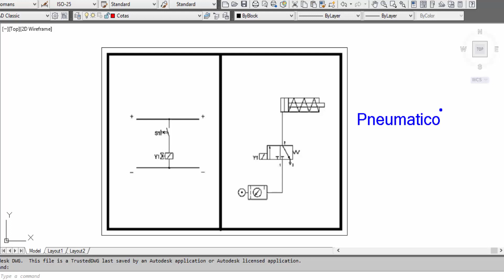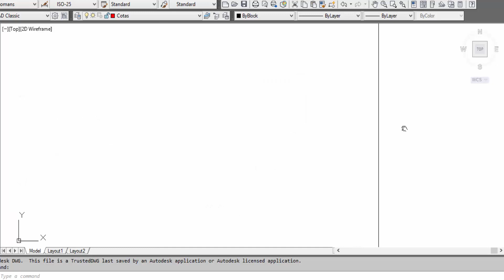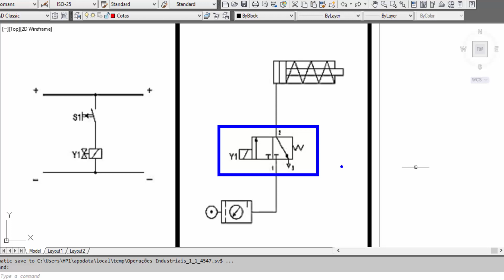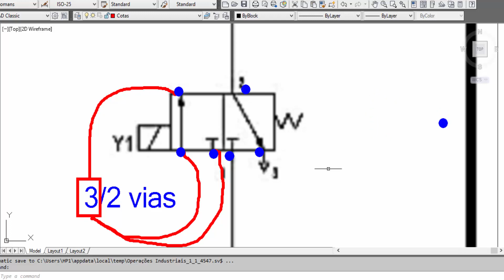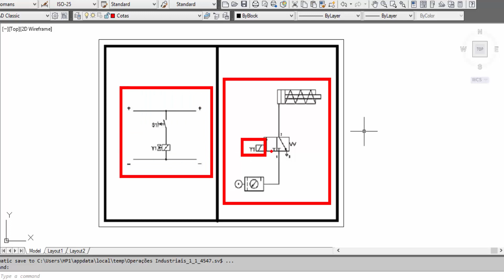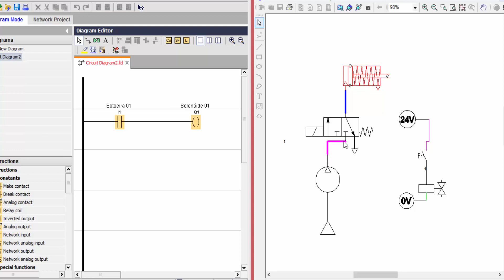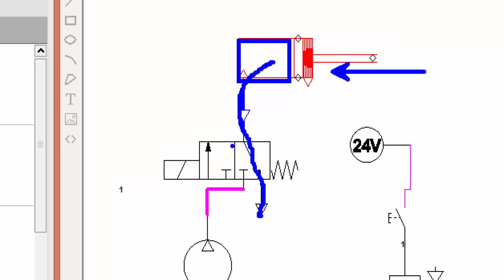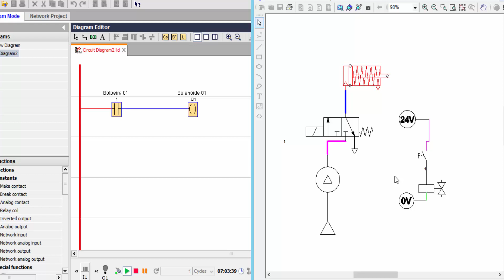Análise e Simulação (Eletropneumática) Diagrama 01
Somos o Canal Conhecimento 3.0 temos vários vídeos voltados para as áreas:

- Elétrica;
- Manutenção Mecânica;
- Usinagem;
- Desenho Técnico;
- Elaboração de Plantas;
- Automação;
- Metrologia;
- Matemática;
- Física;
- CLP;
- E outros...